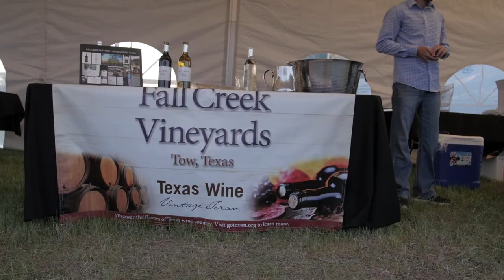2016 Balloons Over Horseshoe Bay Resort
Winner of the HSMAI and Gala Awards for best hospitality event or festival, the 2016 Balloons over Horseshoe Bay Resort was a great success with a perfect Saturday morning with calm winds, allowing balloons to fly over Horseshoe Bay. Live music, family-fun activities and great cuisine rounded out the 2016 festival. See you next Easter in 2017.